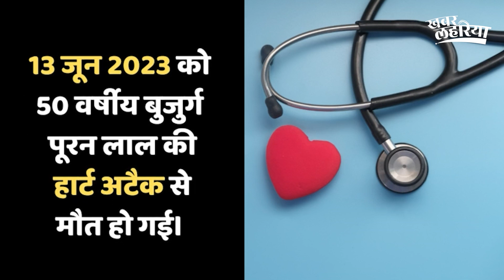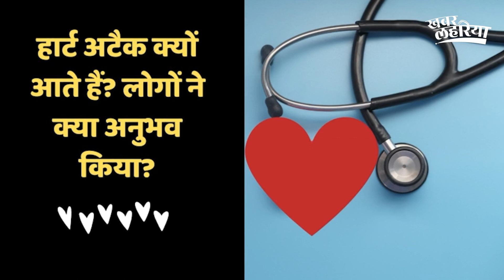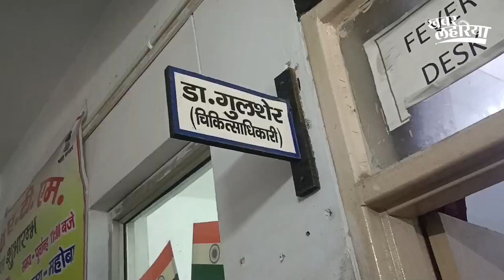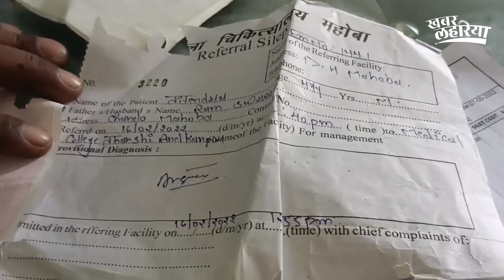Heart Attack: हंसते-खेलते युवाओं के हो रहे हार्ट फेल | KhabarLahariya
भारत में पिछले कुछ सालों में हार्ट संबंधी बीमारी के कारण मौत की घटनाएं बड़ी संख्या में सामने आई हैं। शादी समारोह में डांस करते या जिम में वर्कआउट के दौरान अचानक मौत की घटनाएं आम होती जा रही हैं। पिछले कुछ दिनों से तेजी से बढ़ती ऐसी घटनाओं ने लोगों को डरा दिया है। जांच में पता चला है कि ज्यादातर मौतें हार्ट अटैक/ हार्ट फेल से हुई हैं।

क्या कोरोना वायरस को रोकने के लिए बनाई गई वैक्सीन से लोगों में हार्ट अटैक का खतरा बढ़ा है?

ना सिर्फ हिंदुस्तान बल्कि दुनियाभर में हार्ट अटैक के मामले में तेज़ी देखने को मिल रही है। स्वास्थ्य मंत्रालय के आंकड़ों के अनुसार भारत में 63% मौतें खराब जीवनशैली का नतीजा हैं। इनमें से 55% लोग अकाल मृत्यु का शिकार हो रहे हैं। सबसे ज्यादा दिल की बीमारी से 27% लोग मारे जा रहे हैं।

zeenews.india.com की 2022 की एक रिपोर्ट के मुताबिक 2018 से 2021 के बीच हार्ट अटैक से 1,10,898  लोगों की मौत हुई है और 2019, 2020 और 2021 में तो हार्ट अटैक से 28 हजार से ज्‍यादा मौतें हुई हैं। 2021 के आंकड़ों के मुताबिक हार्ट अटैक से सबसे ज्‍यादा मौतें 45 से 59 साल की उम्र में हुई हैं। इन आकड़ों को देखते हुएखबर लहरिया ने ग्रामीण स्तर पर भी रिपोर्टिंग की, हार्ट अटैक के चौकाने वाले मामले सामने आये।